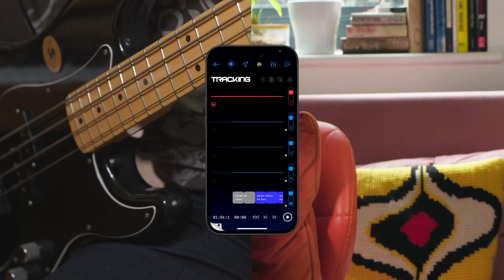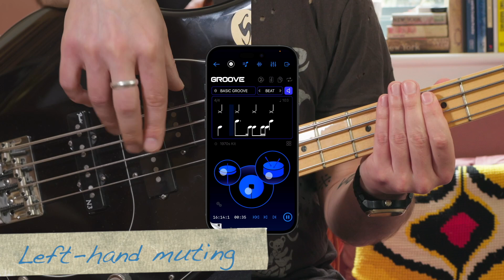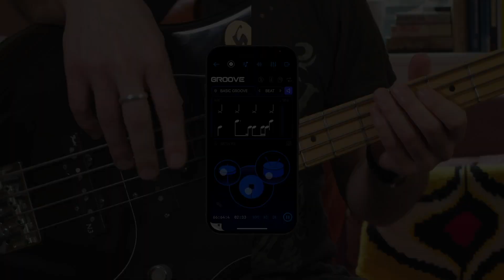Songzap Bass Blog Video 1